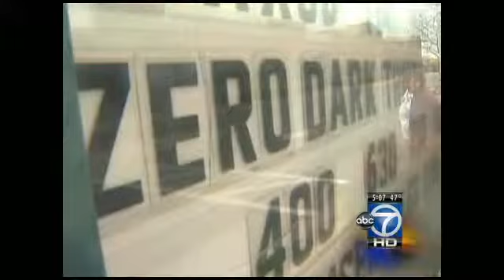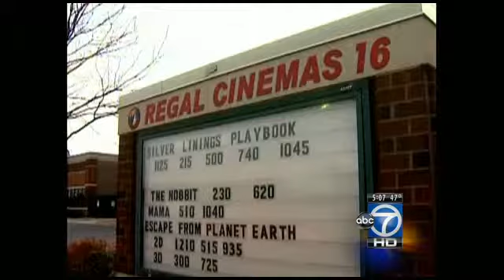No charges in Saylor's death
No charges will be filed against three Frederick County deputies in connection with the in custody death of Robert Saylor.